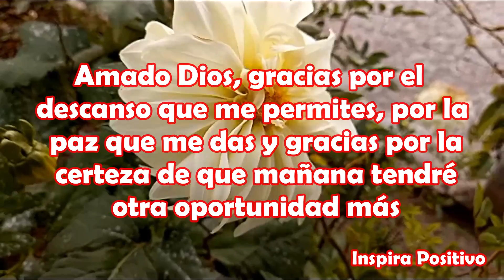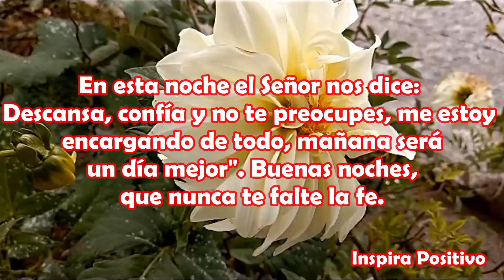MENSAJE DE BUENAS NOCHES Frases de buenas noches, Lindo Video, feliz noche, reflexión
Señor, gracias por el día que termina y por las metas que me ayudaste a alcanzar